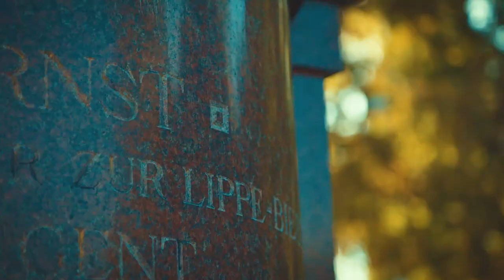Die Prinzenstory – Staffel 1 | Folge 1 🎥 Willkommen im Schloss Detmold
Willkommen in Lippe, willkommen bei Stephan Prinz zur Lippe! Er nimmt uns mit auf eine Entdeckungsreise durch seine Heimat: das Land des Hermann. In der ersten Folge der Prinzen Story verrät er mehr über sich und entführt uns hinter die Kulissen des Stammschlosses, das bis heute Wohnsitz seiner Familie mitten in Detmold ist.